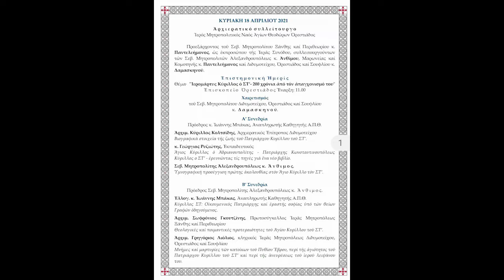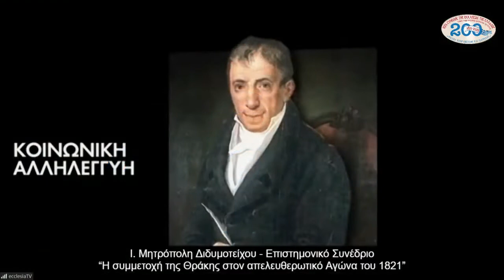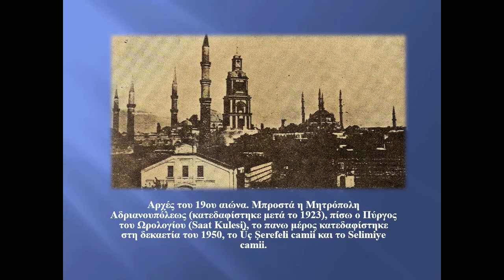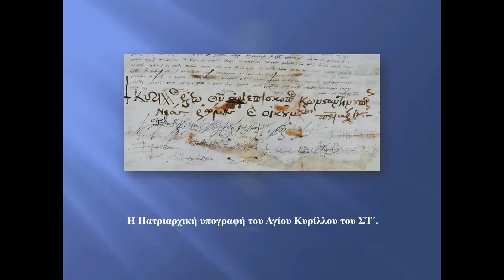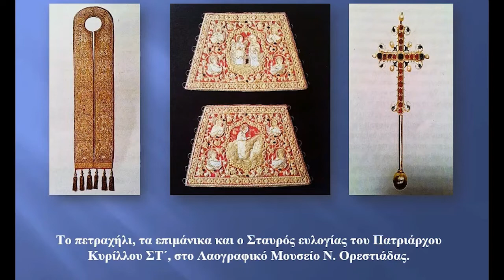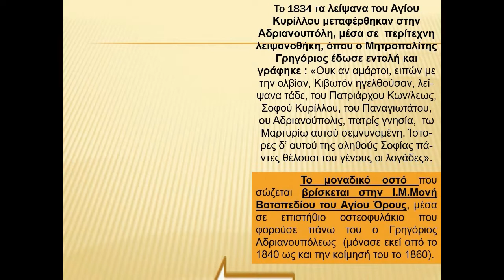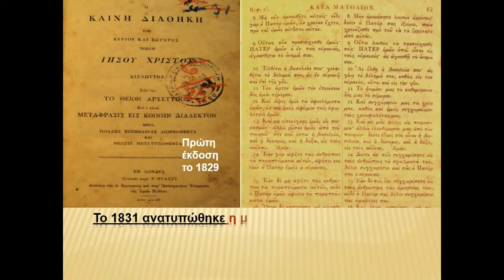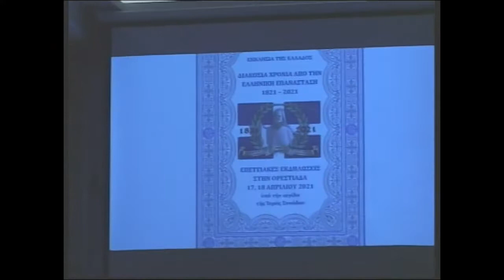Ι. Μητρόπολη Διδυμοτείχου “Η συμμετοχή της Θράκης στον απελευθερωτικό Αγώνα του 1821” 18 4 2021 ΠΡΩΙ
Ι. Μητρόπολη Διδυμοτείχου - Επιστημονικό Συνέδριο - “Η συμμετοχή της Θράκης στον απελευθερωτικό Αγώνα του 1821” 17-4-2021 ΠΡΩΙ